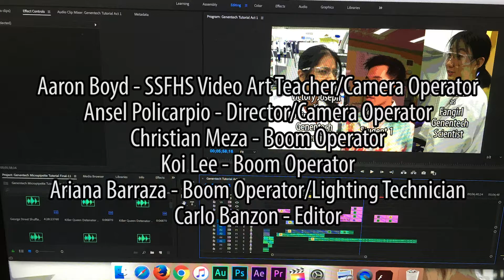The Micropipette and You